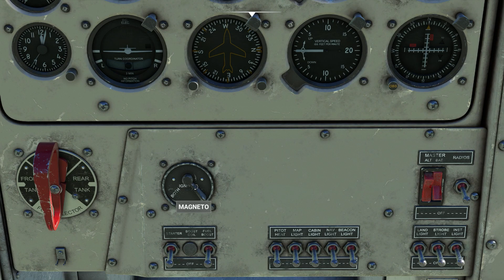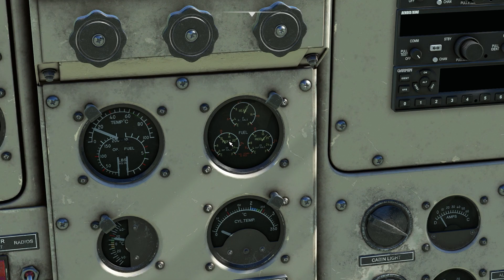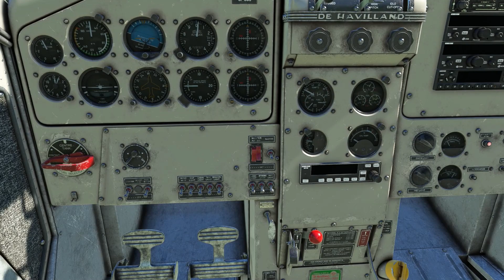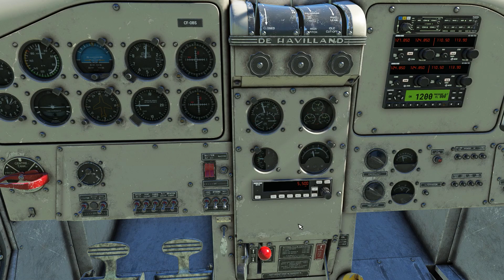Milford Sound to Quintin Lodge - NZA Simulations Scenery pack || MSFS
This video features the Milford Sound Scenery pack by NZA Simulations. The scenery covers Milford Sound Airport (NZMF) plus a wide area around it including several airstrips and helipads. It is recommended to use custom CAVOK (clear/VFR) weather if you really want to enjoy the scenery. I tried live weather but the simulator would cover everything with snow and clouds.

It's a relatively short video as it covers a flight from Milford Sound Airport (NZMF) to Quintin Lodge (T004). Quintin Lodge has a grass strip which is 1,444 feet long. The aircraft I chose for this particular flight was the DHC-2 Beaver (with wheels not floats). On my first attempt I crashed the airplane into the vegetation as I tried to slow it down rather quickly. Just like the DC-3, the beaver will veer off to the side if you try to slow it down to quickly during the landing roll. On the next attempt, which you will witness in this video I barely made it and stopped literally at the end of the airfield. I braked so hard that the tail wheel lifted up before stopping (not recommended!)

Time Stamps:

00:00 Intro
01:47 Cockpit prep
03:57 Engine Start
05:54 Taxi
07:15 Takeoff
10:28 Lake Ada
12:48 Arthur River
15:47 Approach and Landing
17:05 Replays

Microsoft Flight Simulator 2020 (Sim Update 13 Beta)